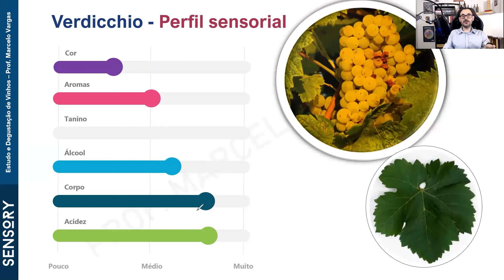VERDICCHIO OU PEVERELLA - PERFIL SENSORIAL DOS VINHOS - PROF. MARCELO VARGAS - MINUTOS DE VINHO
Verdicchio é a uva branca mais premiada da Itália. Responsável por estilos que vão de leves com toques frutados e florais, até os mais valorizados pela concentração e intensidade. Também é conhecida pelo potencial de guarda dos produtos com classificação Riserva.

No Brasil, vem ganhando destaque nos Caminhos de Pedra, na Serra Gaúcha, onde é conhecida pelo sinônimo, Peverella. A variedade nesse local é tão relevante, que é citada no livro “Wine Grapes”, de Jancis Robinson.

Nesta aula sobre vinhos , o professor Marcelo Vargas explica sobre a variedade e o perfil dos seus vinhos..